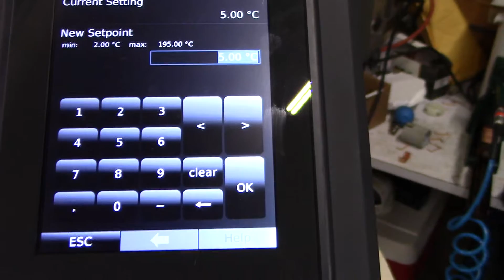Huber Ministat 230 Recirculator Chiller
( Item SH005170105 ) Huber Model Ministat 230 Recirculator Bath. Temperature range; -40 to 200 C. 3.2 liter capacity. Bath Fluid; Huber SilOil M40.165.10. Great for cooling reactors or condensing vapors.  Touchscreen is easy to use and the unit is easy to setup.